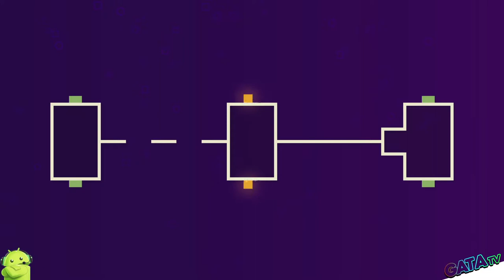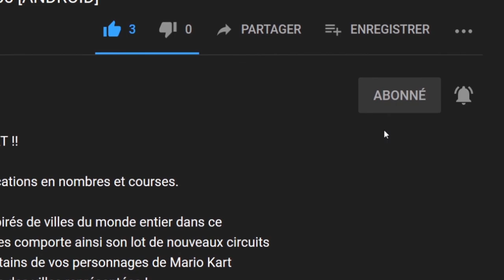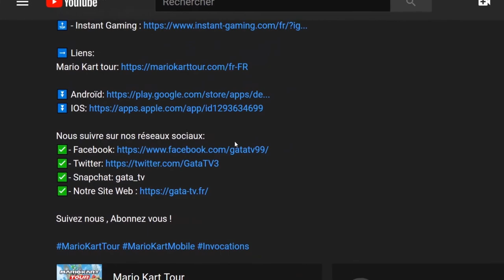🕹 Deleveled - let's play "Découverte SANS COMMENTAIRE" [SWITCH]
Bonjour à tous, on se retrouve aujourd'hui pour le test de Deleveled Tout ce qui monte doit redescendre Video sans commentaire , vidéo détente "chill"

Maîtrisez le moment cinétique dans ce jeu de saut unique qui ne compte aucun bouton de saut ! Conservez votre énergie potentielle et tombez vers de nouveaux sommets tandis que vous venez à bout de casse-têtes malins, et que vous vous frayez un chemin vers la victoire.

Tout ce qui monte doit redescendre… et ce qui redescend doit rebondir ! Transférez le moment cinétique d'un bloc à un autre pour les faire sauter sur et sous les niveaux. Faites preuve d'astuce pour conserver le moment cinétique afin de naviguer d'un point à un autre de la carte, et actionnez les commutateurs. Mais faites attention : une fois que vous êtes en bas, impossible de remonter, car ce jeu de plateformes n'a pas de bouton de saut.

Chacun des 120 niveaux comprend quatre paires de commutateurs, mais lequel va avec lequel ? Découvrez quelles paires doivent être actionnées, et comment les atteindre pour résoudre chaque casse-tête unique.

🔸 Série : Deleveled
🔸 Développeur : ToasterFuel
🔸 Genre :  Casse-têtes et plate forme
🔸 Éditeur :  The Quantum Astrophysicists Guild, ToasterFuel

🔹 Console : Nintendo Switch
🔹 Prix : 8.99 €

🔹 Date de publication : 10/07/2020
🔹 Classe d'âge : 3
🔹 Manette : Manette Nintendo Switch Pro
🔹 Langues : Allemand, Anglais, Espagnol, Français, Italien, Japonais, Coréen, Néerlandais, Portugais, Russe, Chinois